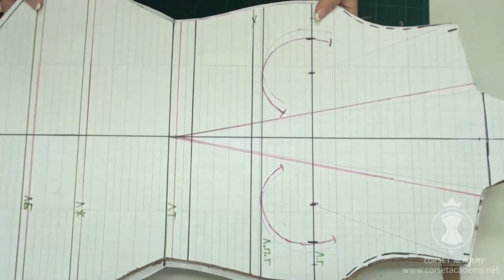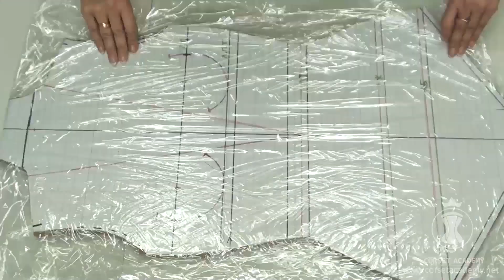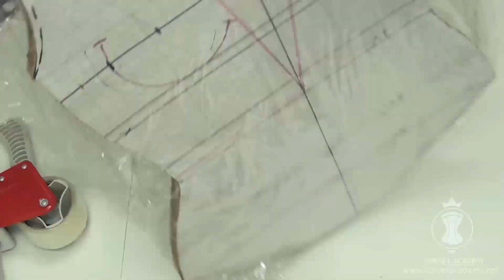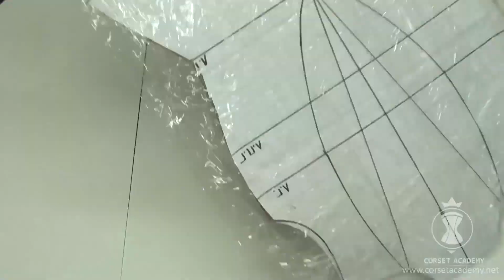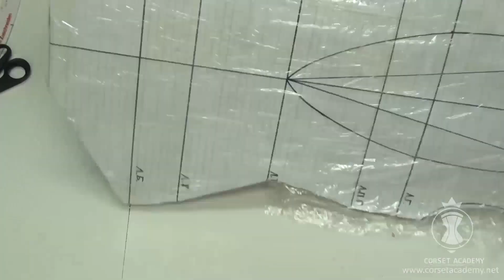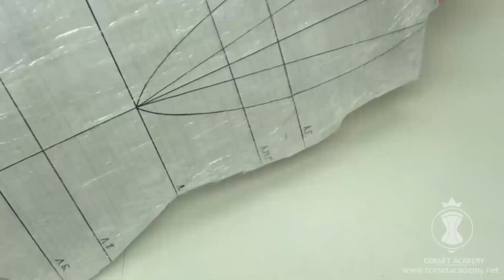Making a Dress Form DIY, Part 5 | Sewing your own wedding dress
Making the Dress-Form. Part 2.

So, our dress-form is nearly finished!

You can trim the extra 7mm off the back piece.

The dress-form is already good enough to be wrapped in film.
I take wrapping film and start wrapping the semi-finished dress-form in it.
 Then I take packaging tape and tape the dress-form to secure the film and achieve a smooth surface.
 The surface of the dress-form is now even and smooth.

Sewing corsets is easy!
is an online portal where you can learn how to create fancy and elegant corset dresses.

I have developed my own course that is a one-of-a-kind practical guide to sewing wedding dresses or evening gowns of any degree of complexity -- quick and easy.

It took me 25 years to go through all trials and errors and develop my own techniques and methods, and you have the opportunity of learning them for free starting today.

As soon as you fill in the form below, you will start receiving e-mails with tutorials presenting my unique sewing techniques and explaining you how to:
- create and alter corset patterns for any body type;
- sew a beautiful stylish and feminine corset with a comfortable fit in just a few steps;
- turn a ready garment into a true piece of art by means of decoration.

Today hundreds of my students all around the world not only create their own masterpieces but have managed to open their own bridal fashion salons and become successful dressmakers. They have realized their potential in their labor of love and achieved financial self-sufficiency.

I invite you to join the Corset Academy too. Benefit from my truly one-and-only corset technique that knows no equals in the world. Make friends and communicate with like-minded people, build up and promote your own profitable business. And most importantly: cheer yourself and the hearts of your clients or your loved ones with charming elegant dresses that help form ideal body silhouettes.